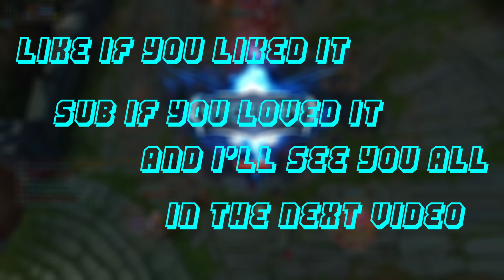YOU CAN'T HIDE FROM MY HOOKS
Yooooooo! 2 UPLOADS IN A SINGLE WEEK?! DJ's been putting in nothing but the finest of work lately so I hope you all enjoyed! It seems Thresh wasn't so happy about Senna getting so much attention so he went after Lucian instead. Typical Thresh behavior right?

Always celebrate small victories!